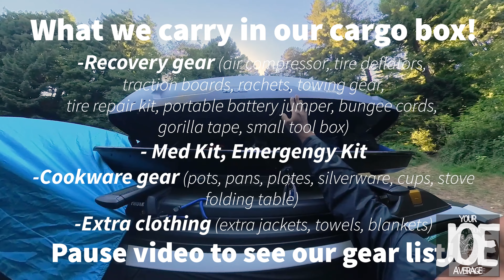Campground Camping VS Dispersed Camping! PROS and CONS! What are the differences between the two???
In this video, we briefly go over the differences between campground camping and dispersed camping. This is from our own personal experience with camping at dedicated campgrounds vs dispersed camping aka overlanding/boondocking. We share with you guys which way we prefer to camp at the end of this video! If this is your first time to my channel, WELCOME! As always, safe travels out there!

If you are starting your own overlanding adventures, be sure to check out our ENTIRE camping/overlanding set up to possibly give you guys ideas on what you may or may not need for your camping adventures!

OUR PORTABLE FRIDGE WE USE  FOR DISPERSED CAMPING HERE!

MORE OF OUR ADVENTURES HERE!